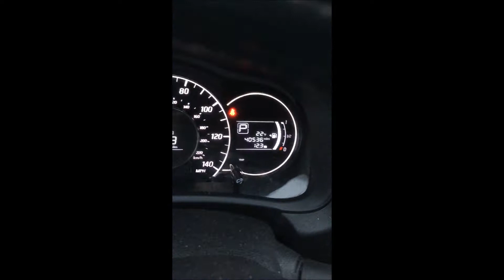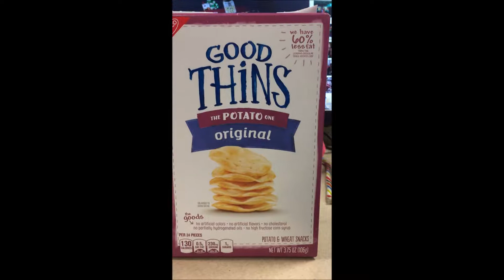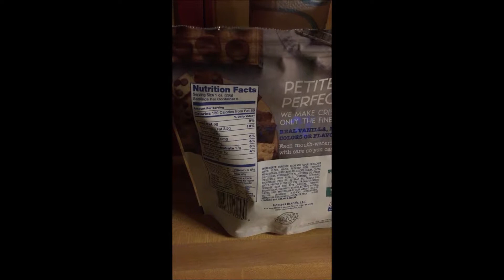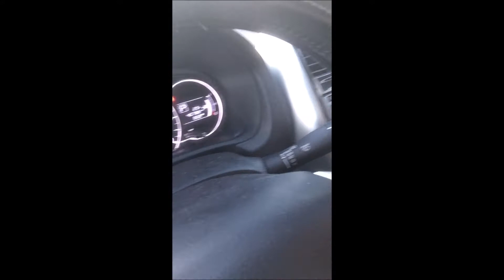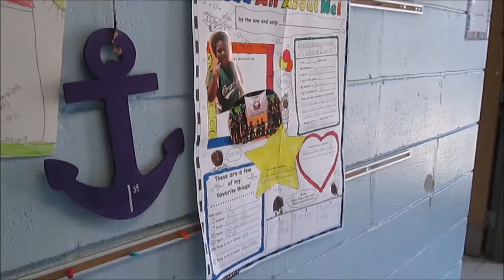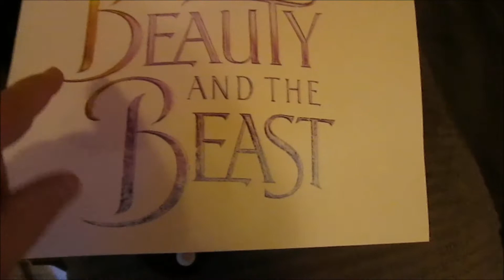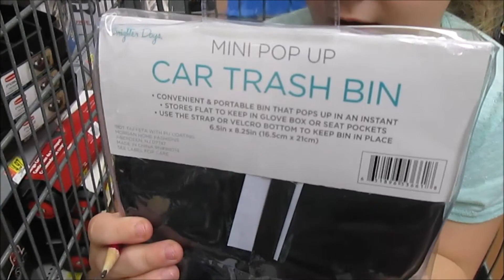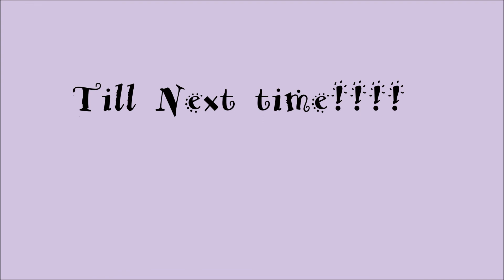2nd week of Feb.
We had a crazy week as always. Did some basketball and dance class. Planning for out vacation next year as well.